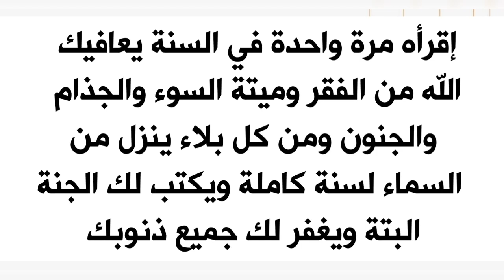إقرأه مرة في السنة فينفي الله عنك الفقر وميتة السوء وكل بلاء للسنة القادمة ويكتب لك الجنة البتة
عن وهب بن عبد ربه قال: سمعت أبا عبد الله عليه السلام يقول: من سبح تسبيح الزهراء فاطمة عليها السلام بدأ وكبر الله عز وجل أربعا وثلاثين تكبيرة، وسبحه ثلاثا وثلاثين تسبيحة، ووصل التسبيح بالتكبير، وحمد الله ثلاثا وثلاثين مرة، ووصل التحميد بالتسبيح، وقال بعد ما يفرغ من التحميد: - (لا إله إلا الله إن الله وملائكته يصلون على النبي يا أيها الذين آمنوا صلوا عليه وسلموا تسليما، لبيك ربنا ليك وسعديك، اللهم صل على محمد وآل محمد، وعلى أهل بيت محمد، وعلى ذرية محمد والسلام عليه وعليهم ورحمة الله وبركاته، وأشهد أن التسليم منا لهم، والايتمام بهم، والتصديق لهم، ربنا آمنا وصدقنا واتبعنا الرسول فاكتبنا مع الشاهدين.
اللهم صب الرزق علينا صبا صبا، بلاغا للآخرة والدنيا، من غير كد ولا نكد، ولا من من أحد من خلقك، إلا سعة من رزقك، وطيبا من وسعك، من يدك الملأى عفافا، لا من أيدي لئام خلقك، إنك على كل شئ قدير، اللهم اجعل النور في بصري، والبصيرة في ديني، واليقين في قلبي، والاخلاص في عملي، والسعة في رزقي وذكرك بالليل والنهار على لساني، والشكر لك أبدا ما أبقيتني، اللهم لا تجدني حيث نهيتني، وبارك لي فيما أعطيتني، وارحمني إذا توفيتني إنك على كل شئ قدير) - غفر الله له ذنوبه كلها، وعافاه من يومه وساعته وشهره وسنته إلى أن يحول الحول من الفقر والفاقة والجنون والجذام والبرص، ومن ميتة السوء، ومن كل بلية تنزل من السماء إلى الأرض، وكتب له بذلك شهادة الاخلاص بثوابها إلى يوم القيامة، وثوابها الجنة البتة.
فقلت له: هذا له إذا قال ذلك في كل يوم من الحول إلى الحول؟ فقال: لا ولكن هذا لمن قال من الحول إلى الحول مرة واحدة يكتب له وأجزأ له إلى مثل يومه وساعته وشهره من الحول الجائي الحائل عليه